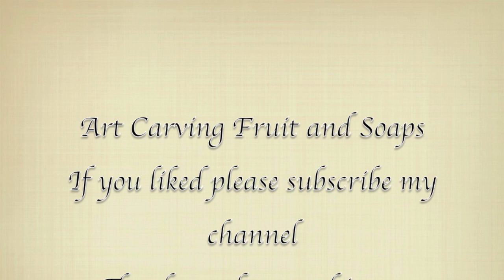Carving handmade soap - carving soap - Thai art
Handmade glycerin soap carved by hand.

vídeo original
Prog. Vídeo: iMovie